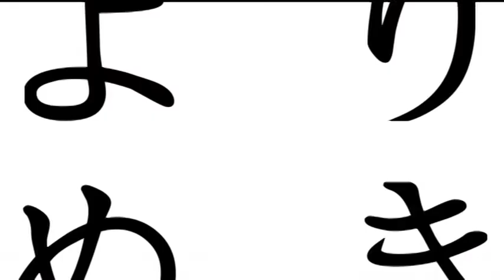#111～#115（よりぬきポキャスDVDvol.4#06）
個人的に一番好きだったコンテンツです。
ポルノ鈴木とルパン小島を中心にゲーム雑誌の販促ラジオといいながらほぼゲームの話はせず、ただのだべりとスタッフやゲストがバカ騒ぎして突っ走った5年間のラジオ番組、ファミ通WAVEDVDポッドキャスティングの映像版になります。どうぞ心ゆくまでお楽しみください。